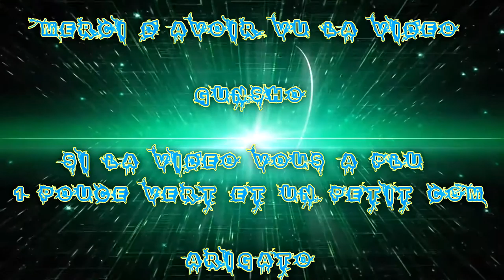(FR) Parti sur Overwatch de Gunsho & Taisho Ep 2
Aujourd'hui on ce retrouve dans Une Game Avec mon Bro Taisho ;3 !
ça va être Fun :3 !

Infos Complémentaire !

Enjoy !! Gunsho !!